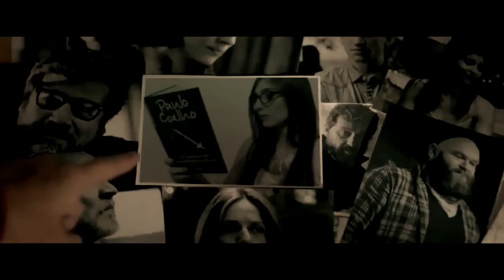La Casa De Papel official Trailer HD